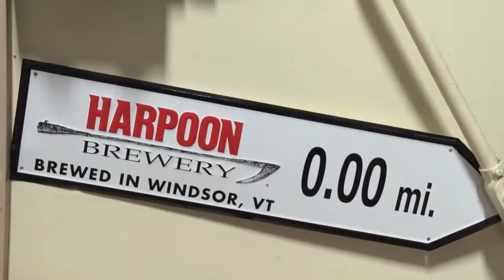Dartmouth Class of 1971 40th Reunion